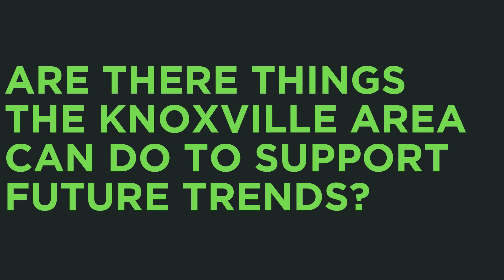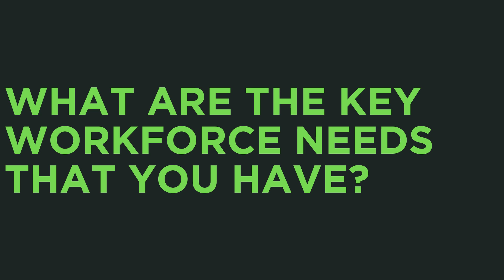Next Generation of Energy Storage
This webinar took place on Friday, August 13, 2021.

Join the Knoxville Chamber to hear from innovative experts in the energy sector.

Panelists include:
Alex Lewis, Co-Founder & CEO, Electro-Active Technologies Inc.
Scottie Johnson, CEO, XS Power Batteries
Don Derosa, CTO & Innovation Crossroads Fellow, Eonix